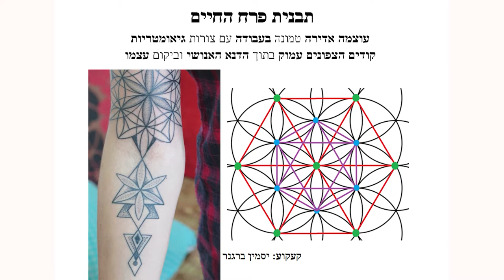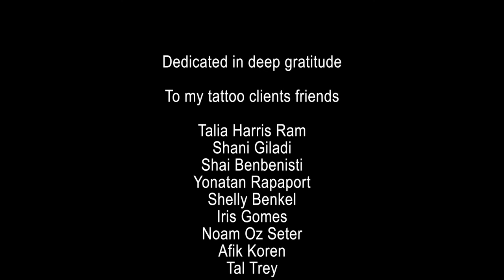הצצה לקורס | גיאומטריה מקודשת - הדרך לסמל עוצמה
הגוף שלנו מספר סיפור, המתקעקעיםות שלנו מספריםות סיפור,

האם אנחנו יודעיםות להקשיב? לתת להם את מה שבם באמת צריכיםות?

בדיוק בשביל זה יצרתי הכשרה מקצועית, ראשונה מסוגה בארץ,
שנועדה לעזור לנו להתחבר לשורש תהליכי יצירה וריפוי.

לחזק את החיבור ויחסי האנוש עם עם המתקעקעיםות לרמה שלא הכרנו ולעוף גבוה.

הכשרה זו תפתח אותך להעמיק אל תוך עולמםן של המתקעקעיםות שלך
ותעצים את היכולת שלך לזהות את הקעקוע המדוייק
וליצור אותו בחירות אמנותית, בקלות, בהרמוניה ובהנאה.

היא תסייע לך להמנע מטעויות שבדרך ולהיות במקצועיות קשובה, נוכחת ומועילה.

מוזמנ/ת לפגישת סיעור מוח ולב משותף...
צרו עימי קשר ב: 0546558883

האם ידעת שניתן לשלב בין יצירת קעקוע
לבין תהליך התפתחות אישית?

מנסיוני ארוך השנים, קעקוע הוא קודם כל קמע אישי של העצמה
שמגיע בתקופות משמעותיות בחיינו, בין אם אנו מודעיםות לכך או לא.
יש משמעות לטיימינג של עשיית הקעקוע ולתהליך שהוא מבקש.

תרבויות קעקוע שבטיות ברחבי העולם רואות בקעקוע,
חלק מטכסי מעבר וחניכה אישיים וקולקטיביים
שאנו נוטליםות בהם חלק מעצם קיומנו במציאות.

בחירת קמע- הקעקוע הנכון עבורך הוא תהליך ייחודי
שפיתחתי במשך 14 שנה, בו יחד,
אנחנו חושפיםות את הערכים שלך
ומגלים את השאיפות והצרכים שלך,
כאן ועכשיו ולהמשך חייך.

בוא/י לעשות קעקוע בליווי אישי
של מקעקעת קשובה לעולמך הפנימי,
ולקצב האישי שלך, ותקבל/י קעקוע ייחודי והכוונה לחייך,
בתהליך מרתק של התפתחות אישית.

רוצה קעקוע בעל משמעות פנימית ולא רק אסתטית?
מקווה לתהליך מרתק באווירה ביתית ונעימה?
רוצה לקחת חלק פעיל בעיצוב ובמחקר על הקעקוע שלך?
בא לך ליצור קעקוע שיהיה לא רק יפה בטירוף
אלא גם קמע של העצמה, בעל השפעה מיטיבה בחייך?
האם חשוב לך להחתים בגוף ערכים מהותיים לנצח?
רוצה קמע קעקוע שיבטא את מהותך הפנימית,
ואת הגרסא הכי טובה של עצמך?
האם הרצון בקעקוע מהדהד ומקביל
לאירועים מכוננים ומשמעותיים כאן ועכשיו?

"תמיד רציתי קעקוע..."
זהו משפט שאני שומעת לעיתים תכופות..
מה מביא אותך לרצות קעקוע בתקופה זו בחייך?